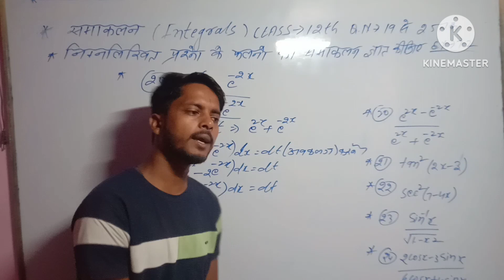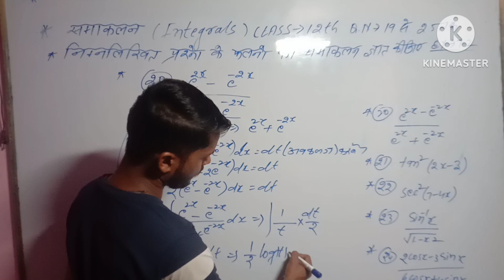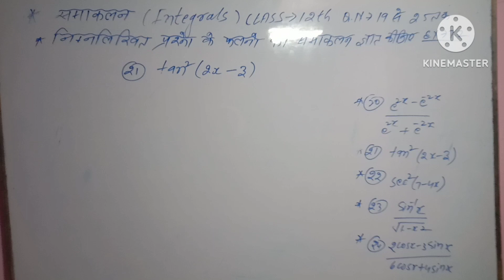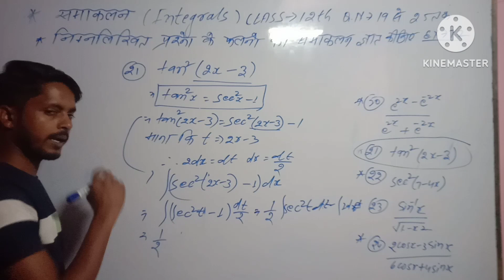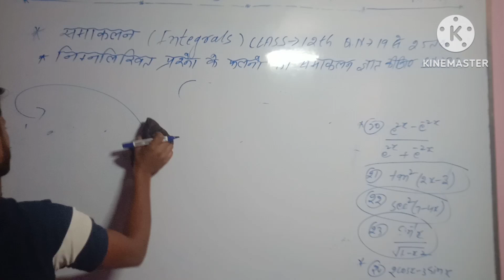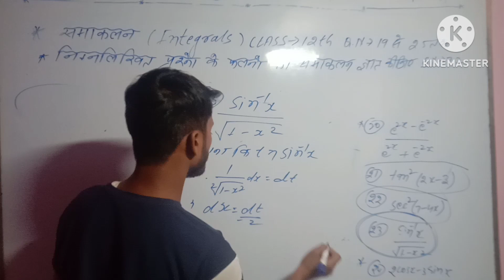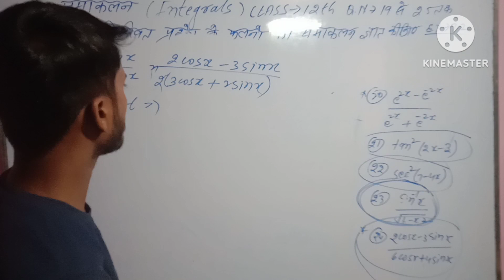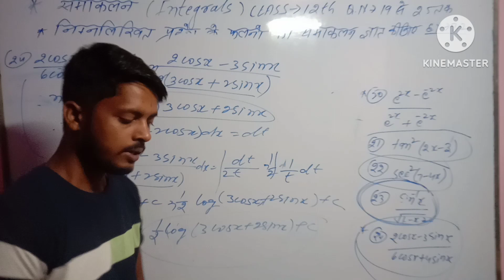समाकलन प्रतिस्थापन //Integrals //Class 12th //maths viral //EX-7.2//Q. no. 20 से 25 तक Dr. kc sin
समाकलन प्रतिस्थापन //Integrals //Class 12th //maths //EX-7.2//Q. no. 20 से 25 तक Dr. kc sin

Class 12th ka maths paper
class 12th ka questions maths paper ka solution

Class 12th ka questions maths sabhi chapter ex-7.2 //7.1//7.3// 7.4 Ka solutions he